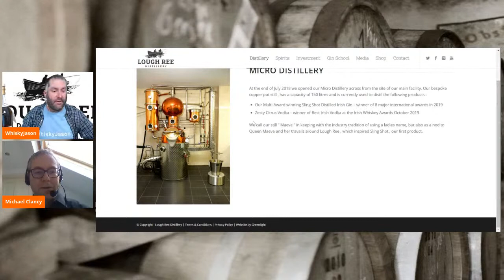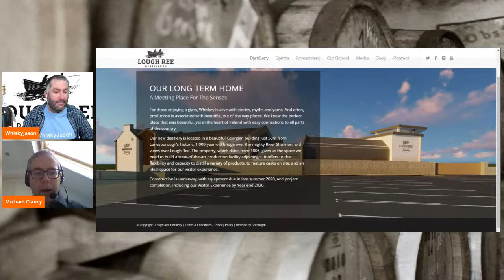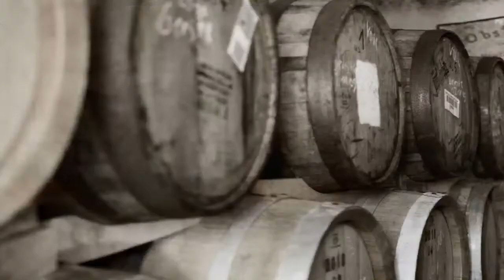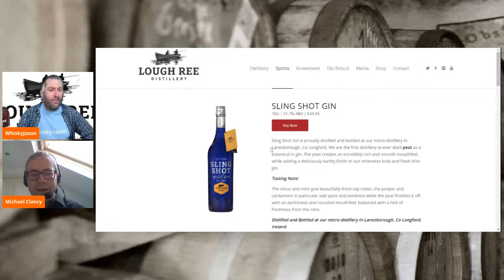Interview with Michael Clancy from the Lough Ree Distillery & WhiskyJason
WhiskyJason interviews  Michael Clancy from the Lough Ree Distillery